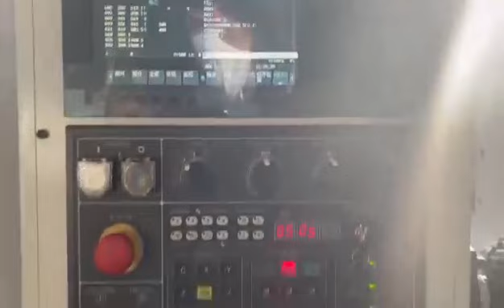ALDOOSANLE CNC lathe machine